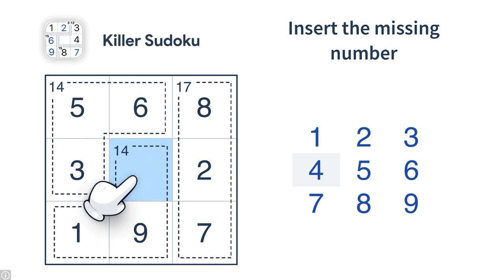My low quality soul knight run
It’s a soul knight run. But low quality.
There’s really nothing else to say.